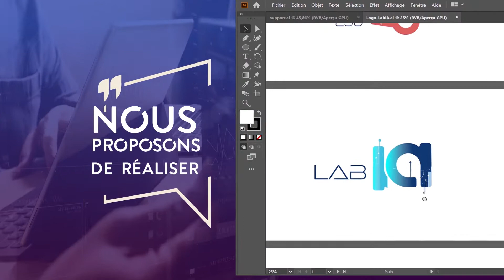Présentation de la Digital Change Factory by Axys Consultants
Pour la création des contenus digitaux, nous nous appuyons sur notre Digital Change Factory : équipe de back-office mutualisée dédiée à la production de contenus digitaux.

Création d’identité visuelle dans le cadre de projet :
 - Logos,
 - Visuels projet,
 - Charte graphique

Création de contenus :
 - Vidéos d’animation, vidéos tutorielles,
 - Interviews et films / montages vidéos
 - Supports autres formats : présentations animées, présentations interactives
 - Classes virtuelles et webinair
 - Modules e-learning au format SCORM
 - Quizz interactifs
 - Gamification
 - Fiches pratiques

Paramétrage et administration
 - Plateforme LMS (plateforme Axys ou plateforme client)
 - Application de micro-learning
 - Plateforme d’animation digitale
 - Réseau social et Communauty Management
 - Outil de sondage

La Digital Change Factory, en collaboration avec l’Université Axys, sélectionne régulièrement de nouveaux outils innovants pour contribuer à la meilleure efficacité des actions d’accompagnement du changement, et notamment de la conception digitale.